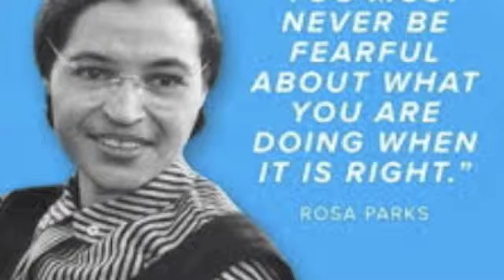Rosa Parks speaks from the Spirit World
In March 2015, Rev. Betty Tatalajski founder of the Temple of Universality a Spiritualist Church in Tucson Arizona, received a
Trumpet Reading from Physical Medium Rev. Hoyt Robinette.
Rosa Parks speaks to Rev. Betty and tells of her experiences.
Rev. Betty wants to share this priceless conversation with the world.